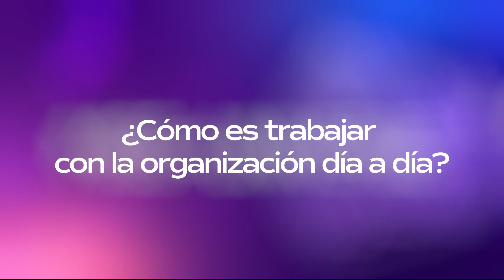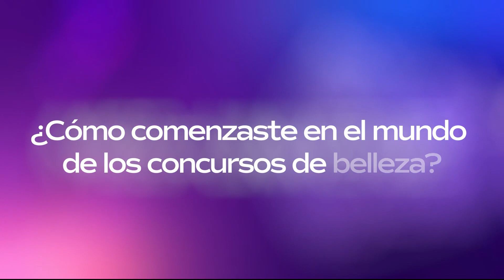Miss Uruguay revela lo que aprendió de los certámenes de belleza | Telemundo Entretenimiento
Video oficial de Telemundo Entretenimiento. Lola de los Santos quiere ganar Miss Universo para dejar en alto a la mujer uruguaya y revela cómo se ha preparado para llevarse la corona.